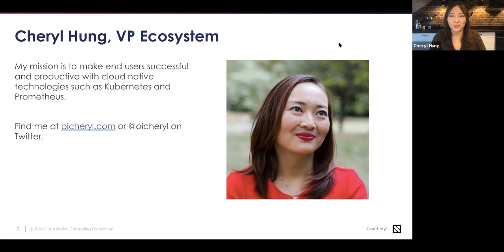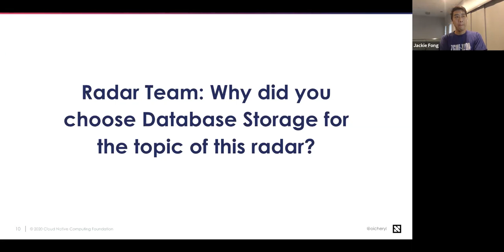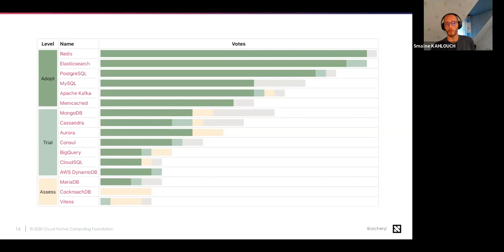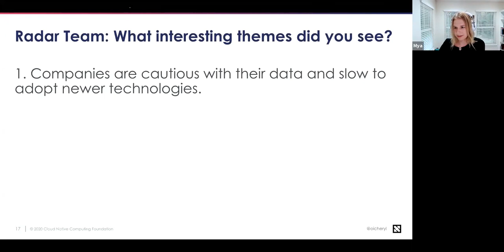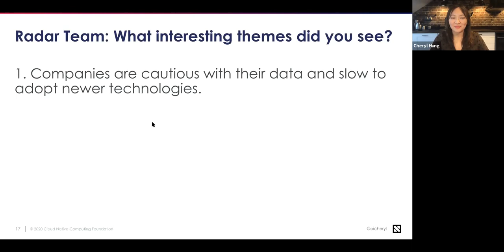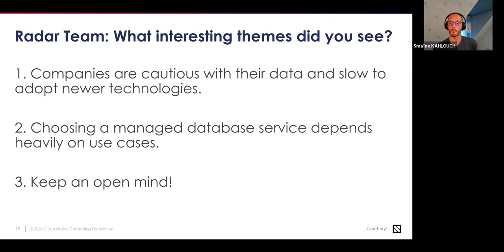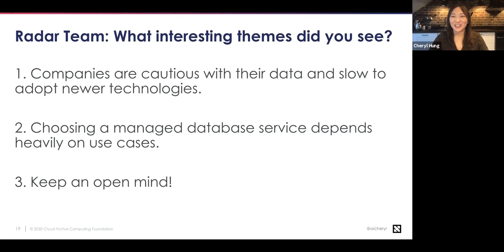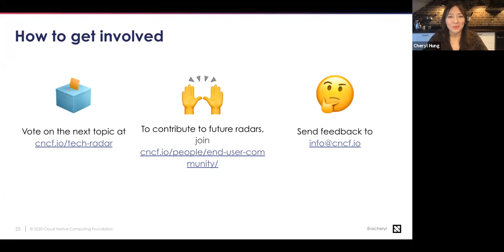CNCF End User Technology Radar: Database Storage, November 2020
The CNCF End User Technology Radar is a quarterly overview from the CNCF End User Community which shows what end users really use and recommend in cloud native. Join Jackie Fong (Ticketmaster), Smaïne Kahlouch (Dailymotion), and Mya Pitzeruse (Indeed) from KubeCon + CloudNativeCon North America Virtual 2020 as they discuss what projects and trends they chose for Database Storage. Moderated by Cheryl Hung (CNCF).
Speakers:
-Jackie Fong, Engineering Leader, Ticketmaster
-Smaïne Kahlouch, DevOps Team Leader, Dailymotion
-Mya Pitzeruse, former Principal Engineer for the Service Platforms Group, Indeed